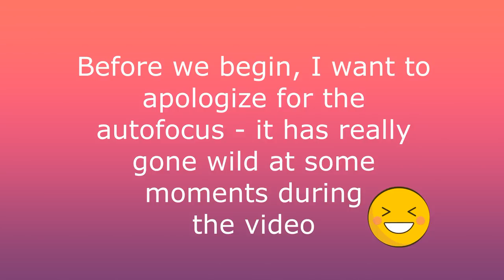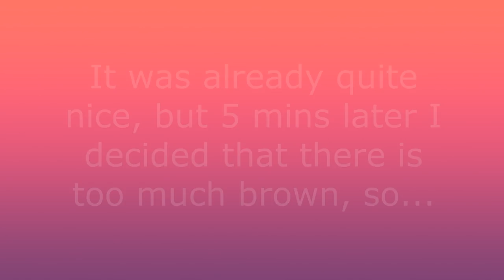Chinese Dragon ACRYLIC POURING - Taking Paint Pouring to the Next Level!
Hi everyone, this is Olga Soby. Today I created something completely different! I was in the mood for intentional art... So let me share my Chinese Dragon pouring creation with you! What do you think?
I hope you enjoyed the process and looking forward to hearing from you :)